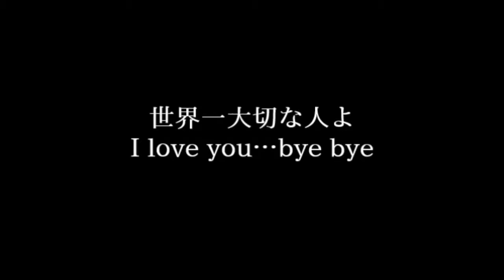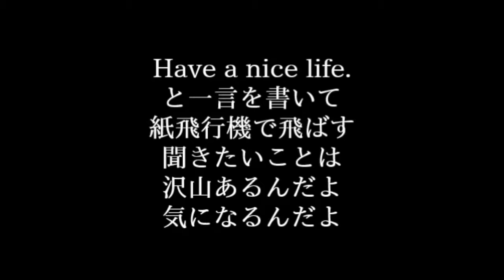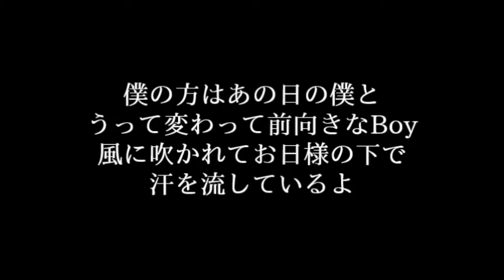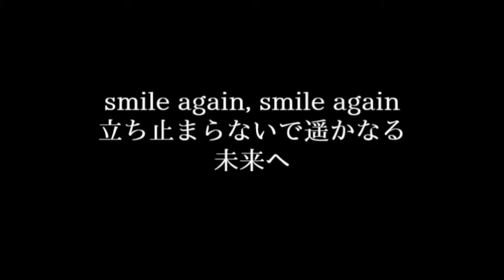Aqua Timez【シャボン玉days】歌詞付き full カラオケ練習用 メロディあり【夢見るカラオケ制作人】